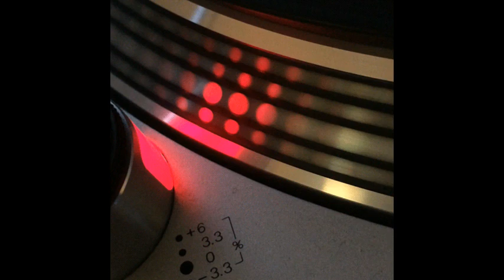System X - Feel Like Dancin' - 1995